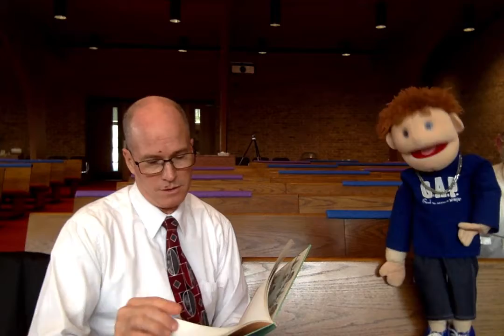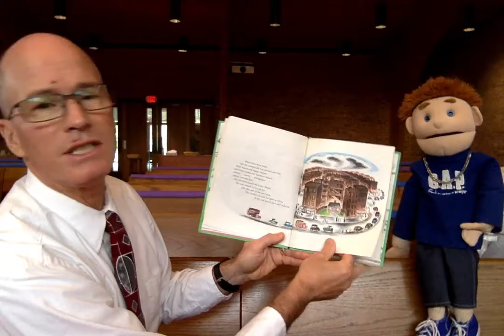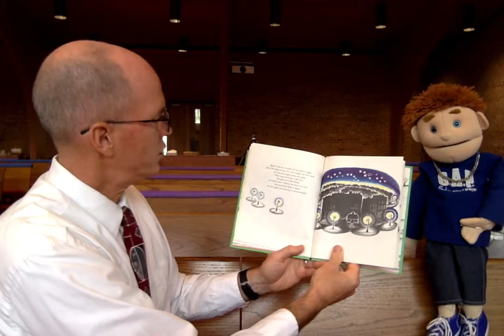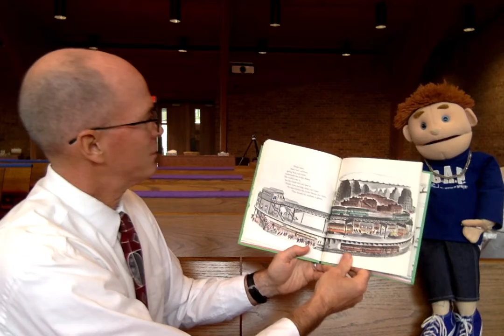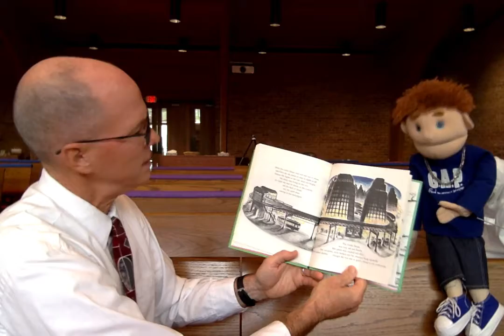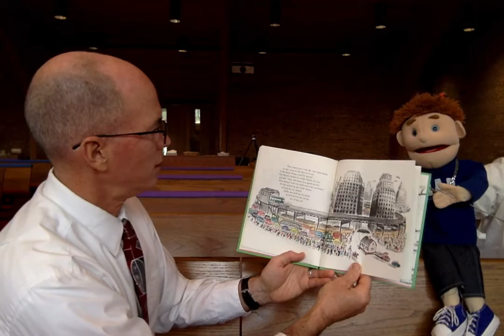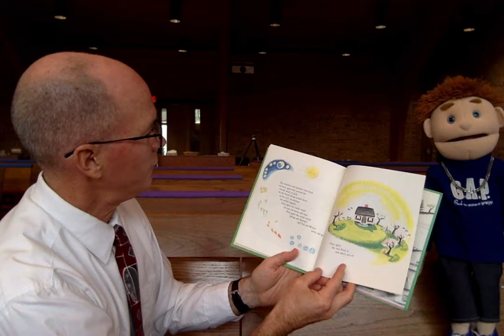'Stories with Reginald'- Part 2 of 'The Little House'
Welcome to our eighth episode of 'Stories with Reginald'!
Today, Pastor Andy and Reginald read the second part of 'The Little House,' written and illustrated by Virginia Lee Burton. This story shares a great message about how the best things in life are the simplest. Pastor Andy and Reginald also read a thank you letter with some more great questions, keep them coming!